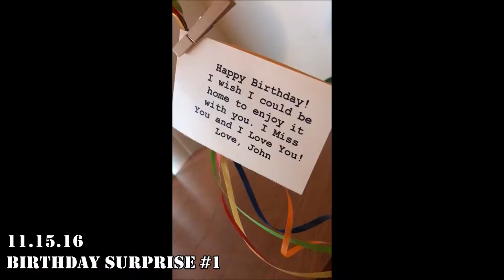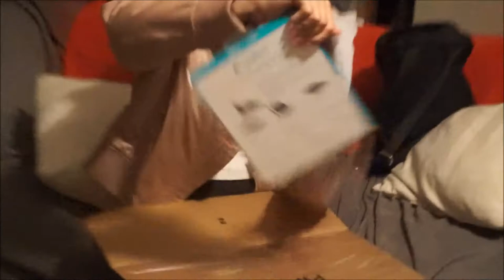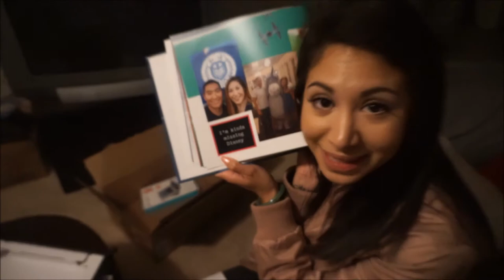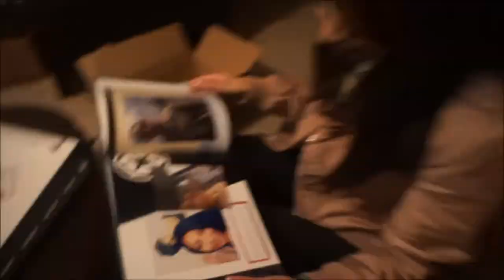My 25th Birthday! | CatchingCarly 12.13.16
WOW! It took me forever to put this vlog together. October-December has been a crazy month.